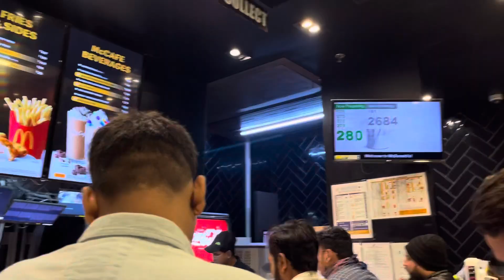Surat New Year Party 2024🔥 | Happy New Year All Of You 🥳| Yuvraj Singh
New Year Party 2024🔥 | Happy New Year All Of You 🥳| Yuvraj Singh

New year party 🎈 2024 | Surat 🔥